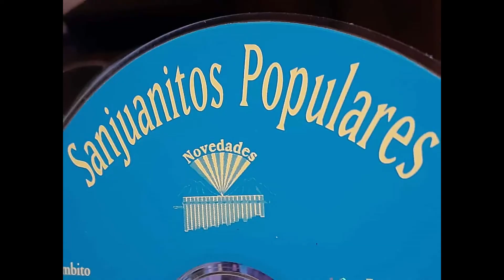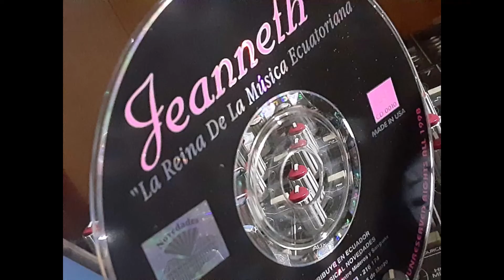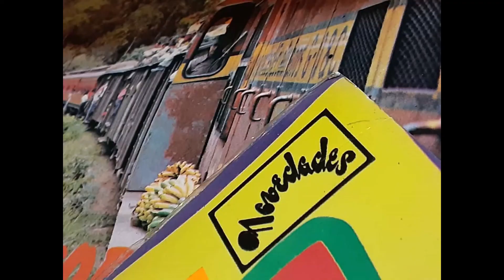CHOSITA DEL INDIO CORNELIO TENESACA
Tema Chosita Del Indio Autor Carlos Calle C. Ritmo Sanjuan Cornelio Tenesaca
Acomp. Segundo Dueñas